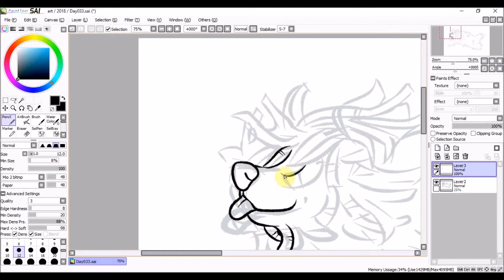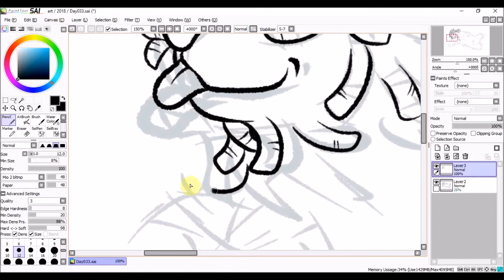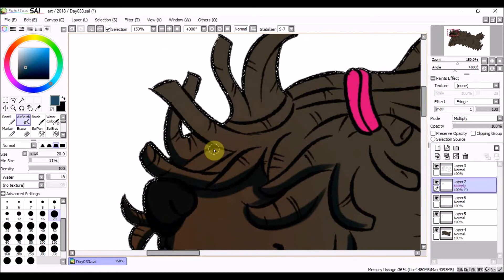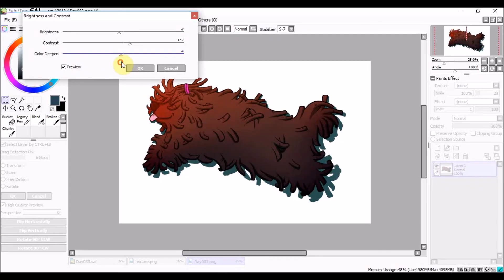Daily Drawing 033 | Hungarian Puli Dog Speeddrawing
Someone suggested that I draw a Hungarian Puli for my Daily Doggo speedpaints so here it is. I think I could have made it look more like a mop and messed with the texture a bit more but that'll come with practice.